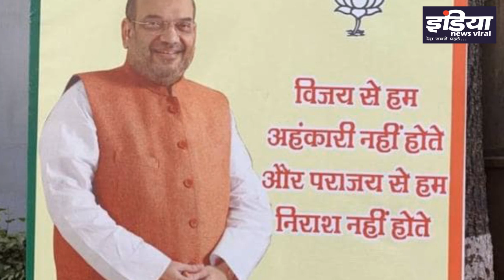क्या BJP को Delhi चुनाव में Haar का अहसास हो गया था ? INDIA NEWS VIRAL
नतीजे आने से पहले ही BJP ने स्वीकारी अपनी Haar ! क्या BJP को Delhi चुनाव में Haar का अहसास हो गया था ? जानिए इस Report में